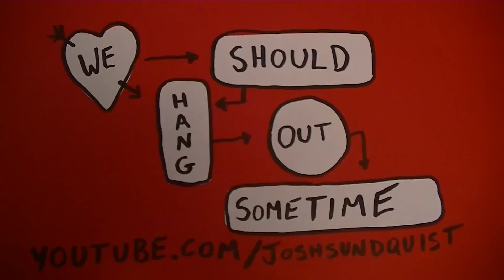Sheltered Homeschooler Reads Harry Potter: Book #3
Harry Potter and the Prisoner of Azkaban! Also, I have discovered the perfect reading position.